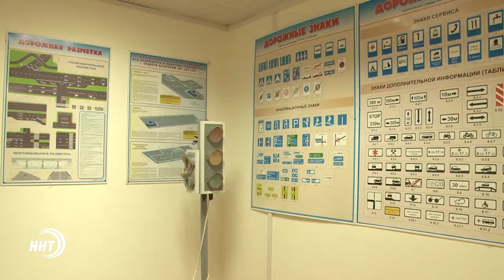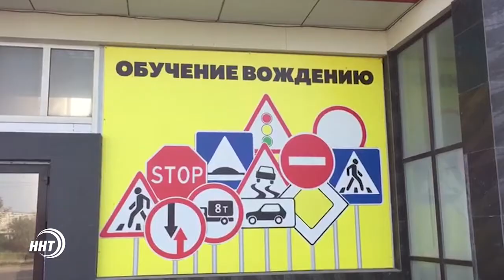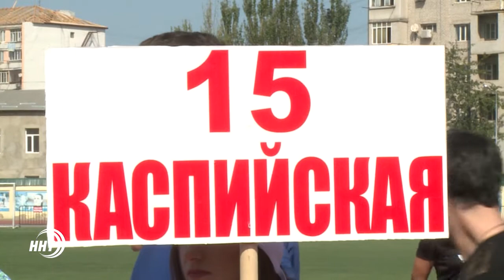Новости Дагестан за 19.09.2017